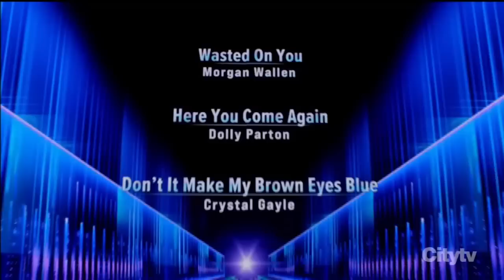Marybeth Byrd Intro American Idol 2023 | Judges Song Contest Top 10 S21E16